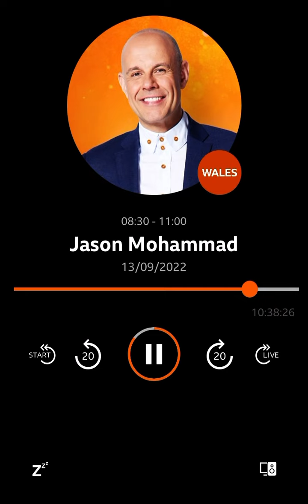The Queen and her faith - BBC Wales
Pastor John was invited to speak on the Queen’s faith.